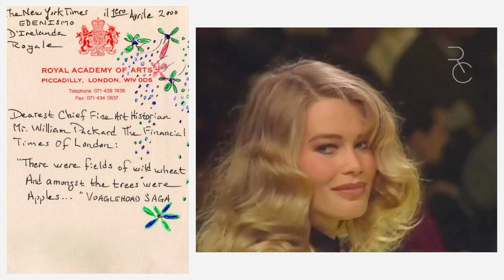Elite! Model Management Paris' Newest Bureau, In The Empire, Elite! Dublin Grafton Street. Cheers JC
The Wedding! 🇺🇸 🇪🇺 Königin Gràinne DIANA tír Leitrim Of Hanover & Her König Goethe Von Eriks tír Connaille THE HOUSE OF DIÅRMUID Und THE HOUSE OF MEDICIS Announce Wedding Of Their Only Daughter The Locke Thörsjá Iseult Höfn Of Icelande The Crowne Of The Prismatic The GateKeeper Icelande The Princess Ireland The Princess Of Monaco Grace Kelly & Unto Her Beloved Fiancé The Czar Of Finland Nicholas de Médicis The Wildflower Sculpture Garden Of Adonis Castle Connemara Kylemore Abbey This April 1st 2000 On MOUNT HEIRCANNUM!

🍀 "The Delaware County Times" February 14th 2018, January 31st 2018, & Across Internet 🍀